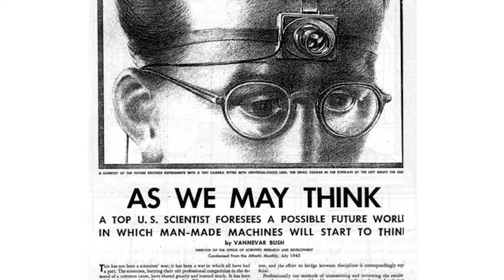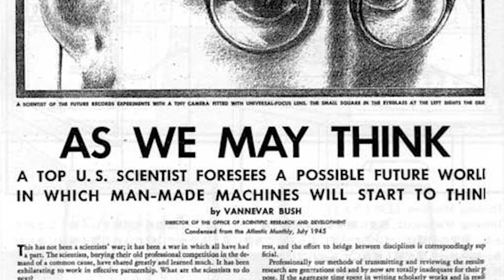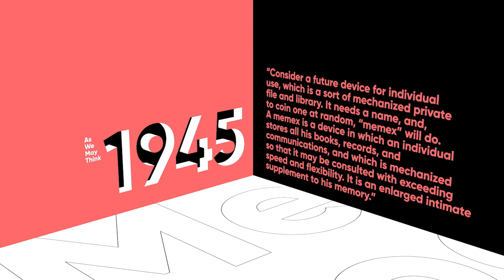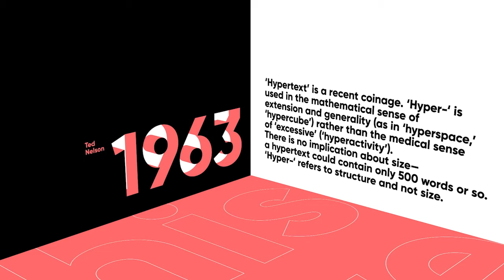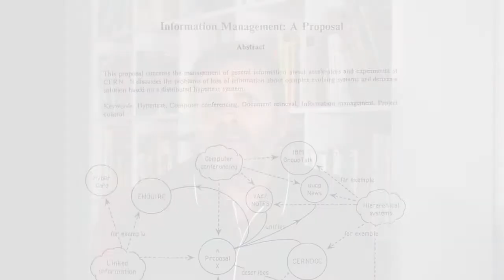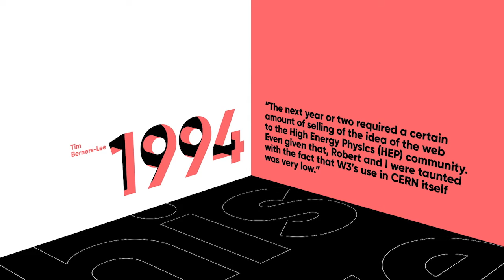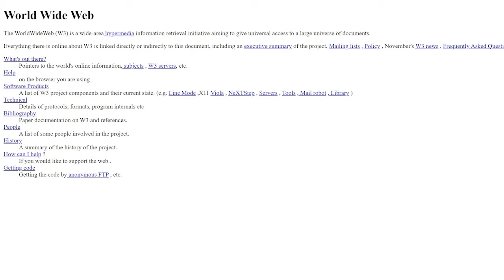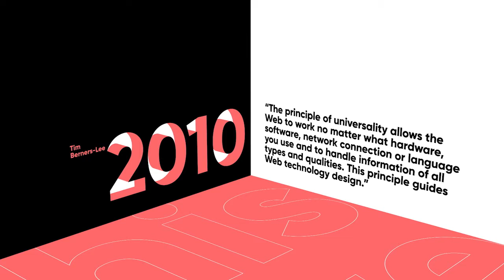A History of the Web in 100 Pages - John Allsopp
As of 2020, estimates of the size of the Web put it at over half a trillion pages. So what can we learn of the Web's history in just a handful? In this presentation John will look at the prehistory and early history of the Web by examining a number of "pages" associated with that history. Which pages could be so significant? You'll have to tune in to find out!

🗣  Long time organiser of the Web Directions Conference series, John Allsopp has been working on the Web for nearly 30 years.

He's been responsible for innovative developer tools such as Style Master, X-Ray and many more. He's spoken at numerous conferences around the World and delivered dozens of workshops in that time as well.

His writing includes two books, including "Developing With Web Standards" and countless articles and tutorials in print and online publications.

His "A Dao of Web Design", published in 2000, is cited by Ethan Marcotte as a key influence in the development of Responsive Web Design, who's acclaimed article in 2010 begins by quoting John in detail, and by Jeremy Keith as "a manifesto for anyone working on the Web".